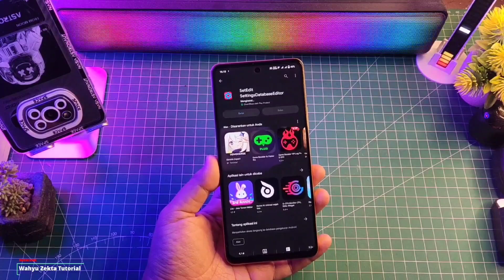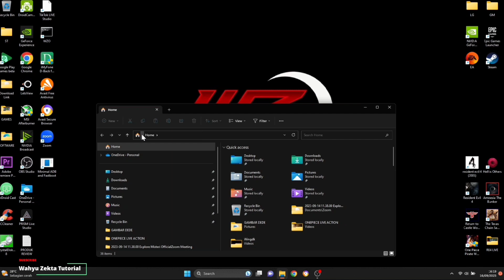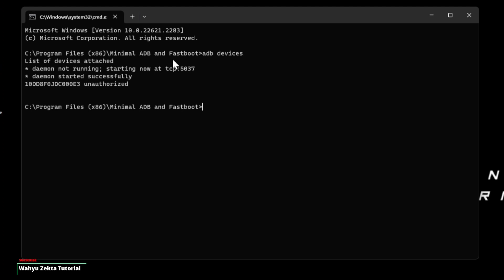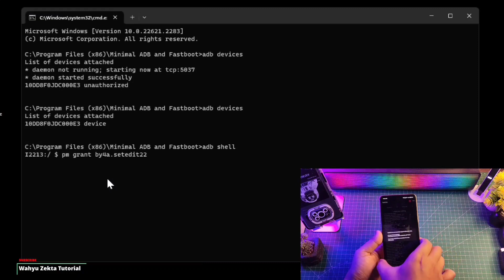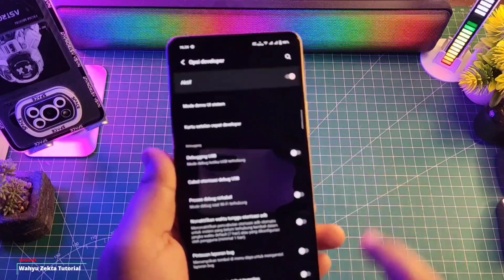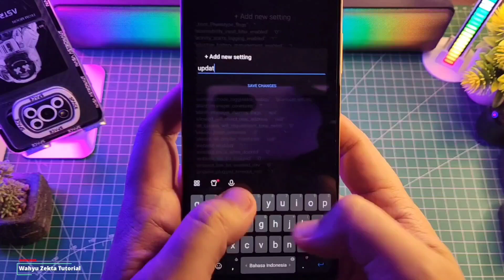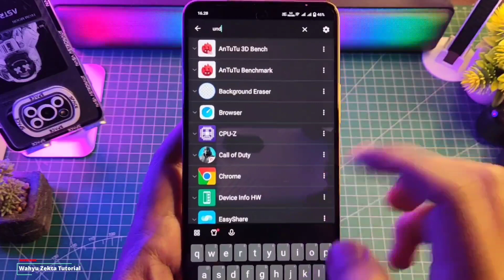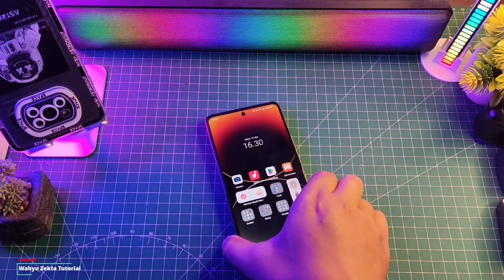Aktifkan Driver Game di Semua HP Android Terbaru! Work 100% Tanpa Root dan UBL Solusi Tanpa LADB!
Aktifkan Driver Game di Semua HP Android Terbaru! Work 100% Tanpa Root dan UBL Terbaru 2023 selengkapnya langsung ke videonya..

Produk yang pernah saya pake :
OFFICIAL GRUP GADGET WAHYU ZEKTA OFFICIAL